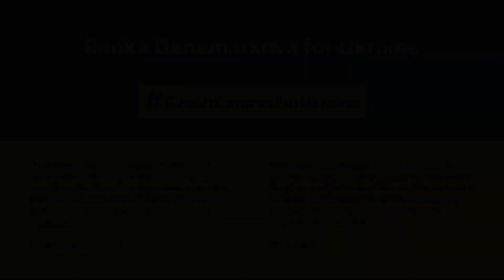Radka Denemarková pro Ukrajinu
Radka Denemarková, spisovatelka

Česká centra  připravila na podporu Ukrajině krátkodobý online projekt s názvem „Pro Ukrajinu“.

Vychází ze sborníku Českého centra Kyjev s názvem „Knížka bez hranic. Stopa v čase“, který  obsahuje texty českých osobností, jež  v uplynulých letech na pozvání ČC Kyjev navštívily Ukrajinu a jejich texty jsou reflexí zde prožitých setkání, dojmů a vzpomínek.

Texty vybraných osobností, např. Radky Denemarkové, Osamu Okamury, Ivo Bystřičana nebo Andrey Slovákové, jsou publikovány na sociálních sítích Českých center v ČR i v zahraničí spolu s krátkými osobními videovzkazy jejich autorů.

Rádi bychom touto cestou povzbudili a podpořili naše ukrajinské přátele a celou těžce zkoušenou Ukrajinu!

The Czech Centres have launched a short-term online project “For Ukraine.” It is based on the Czech Centre Kyiv’s anthology “The Book Without Borders. A Footprint in Time.”

The book includes texts by Czech personalities who have visited Ukraine in recent years at the invitation of the Czech Centre Kyiv. Radka Denemarková, Osamu Okamura, Ivo Bystřičan, Andrea Slováková and many others reflect on their encounters, impressions and memories of Ukraine. The texts are published on the Czech Centres’ social media both in the Czech Republic and abroad together with short video messages by the authors.

We would like to encourage and support our Ukrainian friends and the whole of the hard-tested Ukraine in this way.